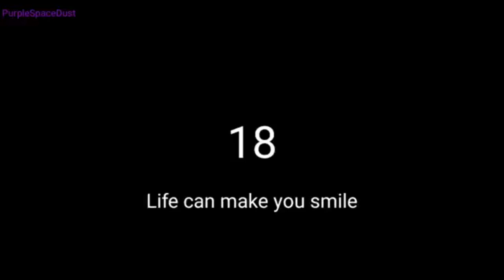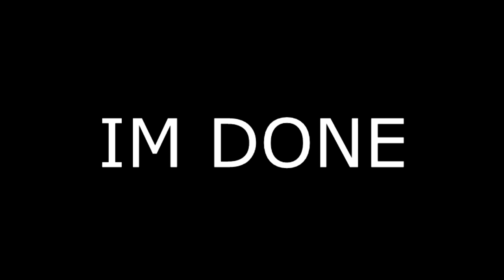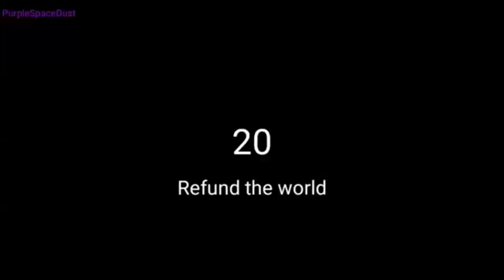Veg Replace Tennis Top 20 Songs from The Amazing World of gumball Rounds